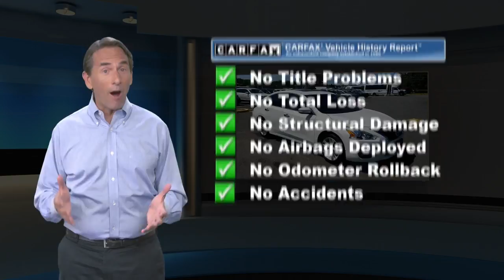Used 2014 Nissan Altima 2.5 SL, Old Bridge, NJ U98224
All American Ford Old Bridge

[RLVID:16088:63cbfad0d3591a2c:b48dd1e19539c0f4:1]